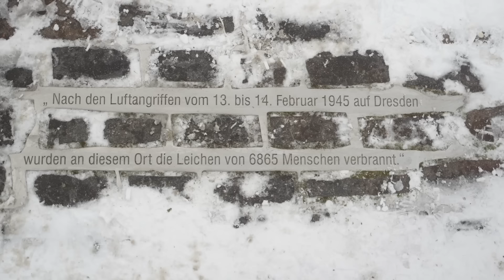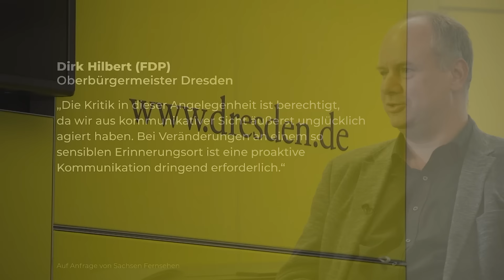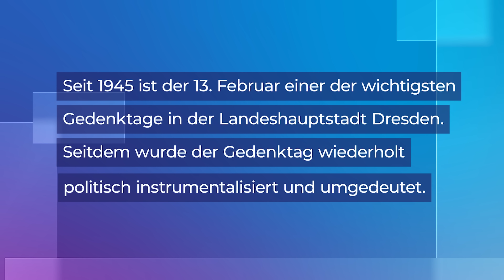BOMBENOPFER-MAHNMAL in Dresden HEIMLICH ENTFERNT: Stadt sorgt für Empörung I Sachsen Fernsehen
Das entfernte Mahnmal am Dresdner Altmarkt & das lange Schweigen der Pressestelle der Landeshauptstadt Dresden sorgen für Empörung. Wir haben alles wichtige in unserem Video zusammengefasst.